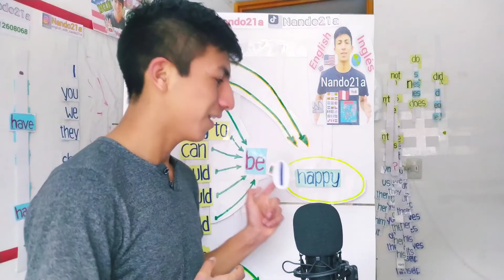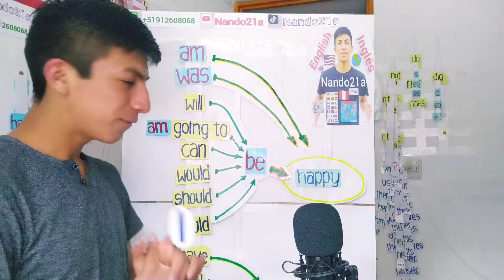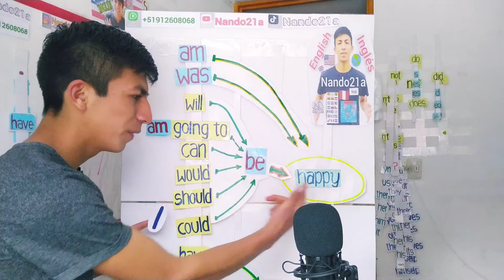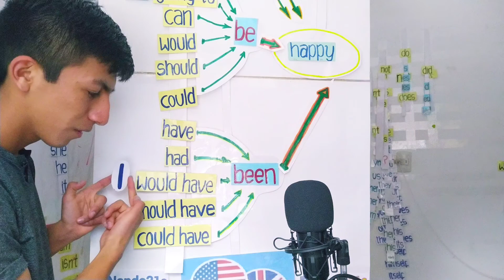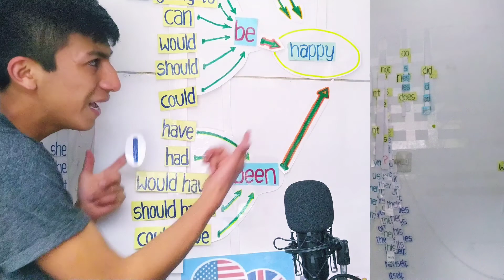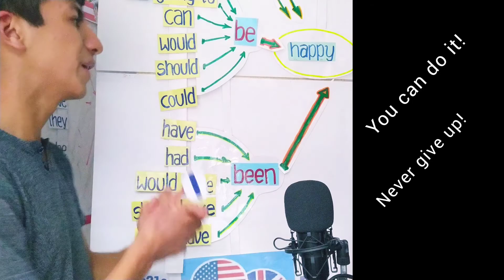Habla inglés más rápido 🤩🤩